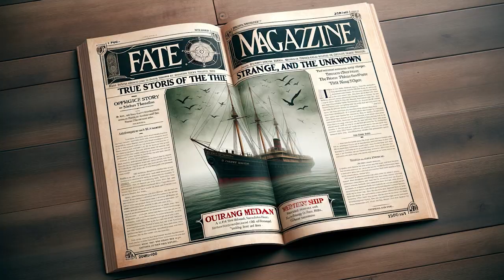THE CURSE OF SS OURANG MEDAN | DOCUMENTARY | 2024 | V ORIGINAL | TRAILER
In 1947 Indonesia, distress signals from the SS Ourang Medan spark terror. Rescuers flee from the ship, igniting conspiracy theories—from military experiments to paranormal assaults and ancient sea monsters.

Director: Andrea Stocchi / Writers: Andrea Stocchi
Cast: David White
Year: 2024

@ V Channels Corp 2024